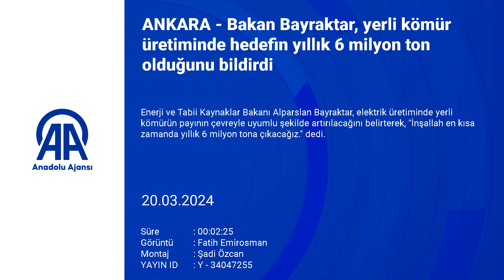Bayraktar, yerli kömür üretiminde hedefin yıllık 6 milyon ton olduğunu bildirdi